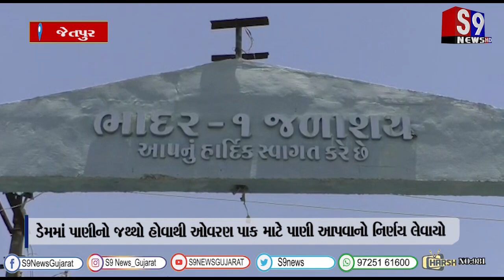જેતપુર : ગત વર્ષ ખૂબ સારા વરસાદને પગલે ભાદર ડેમ ચોમાસામાં અનેકવાર ઓવરફલો થયો..